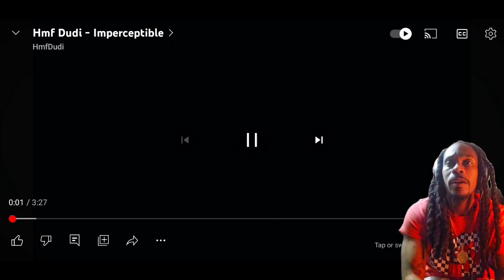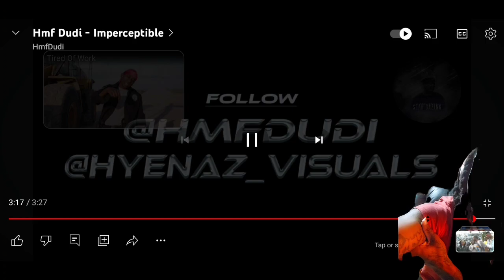Hmf Dudi - Imperceptible (Reaction)